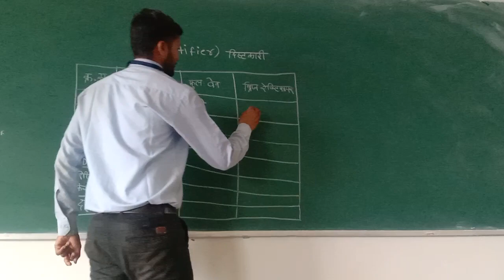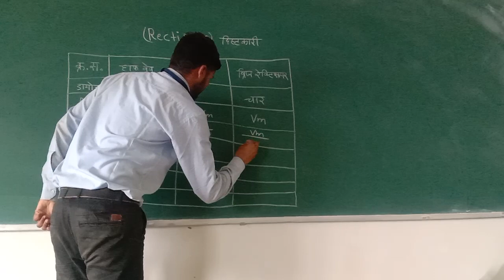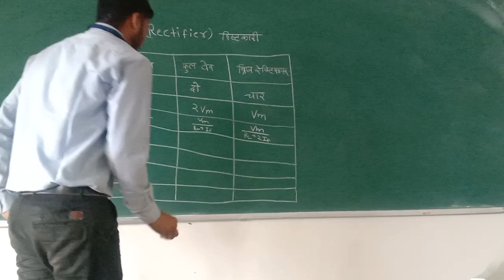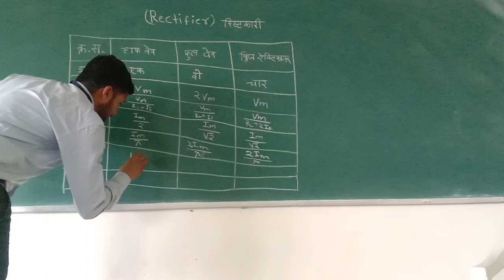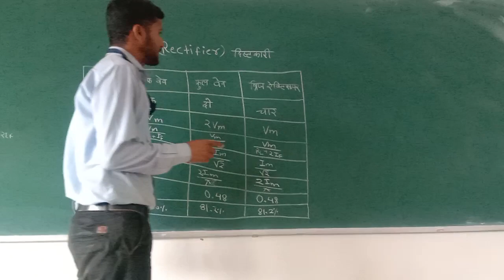TYPES OF RECTIFIER